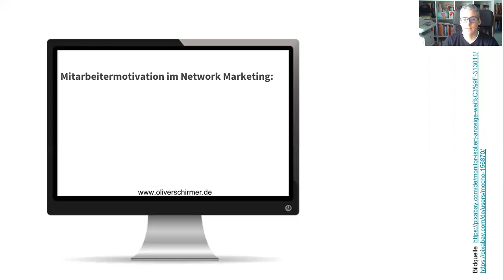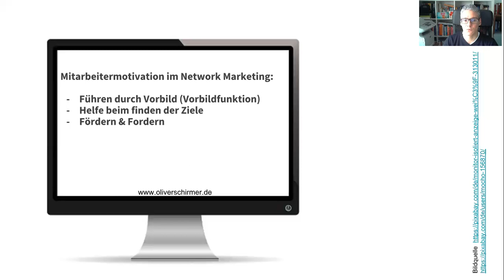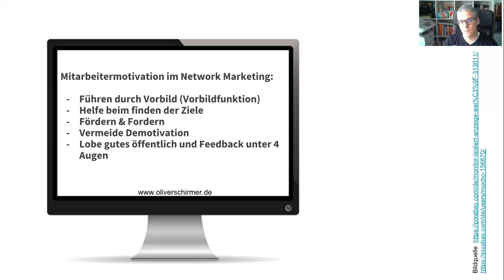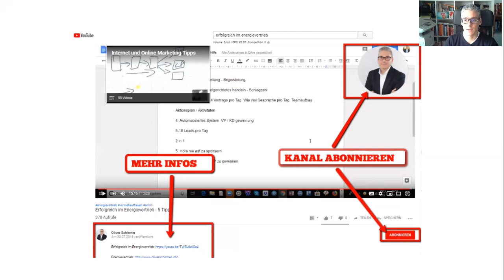Mitarbeitermotivation - Wie du die Mitarbeitermotivation in deinem Network Marketing Team erhöhst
Gibt es eine Möglichkeit jeden Menschen zu motivieren? Wenn es diese eine Sache gäbe wäre es leicht. Wir müssten die Sache nur einmal erklären und wären alle reich, gesund, schlank und glücklich.

Natürlich gibt es so einen Universalschlüssel nicht. Es gibt zwar einige Dinge die du für die Mitarbeitermotivation tun kannst aber wahre Motivation kommt immer von innen. Nicht umsonst steckt das Wort Motiv im Wort Motivation drin.

Ohne Motiv keinen Antrieb. Was du zu deiner Mitarbeitermotivation beitragen kannst verrate ich dir im Video.

Wenn diese Episode "Mitarbeitermotivation - Wie du die Mitarbeitermotivation in deinem Network Marketing Team erhöhst" für dich hilfreich war, dann würde ich mich freuen, wenn du meine Arbeit hier unterstützt und sie mit deinem Netzwerk teilen würdest. Man weiß nie für wen diese Informationen gerade in diesem Moment hilfreich ist.

Liebe Grüße

Oliver